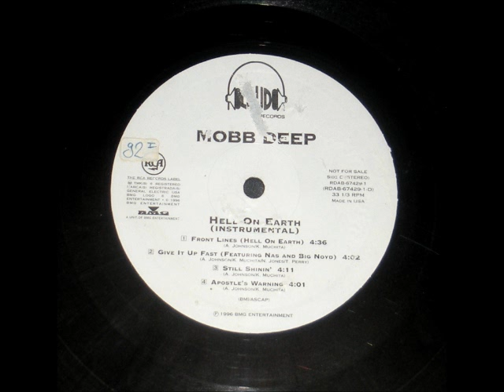Mobb Deep - Apostle's Warning (Instrumental)